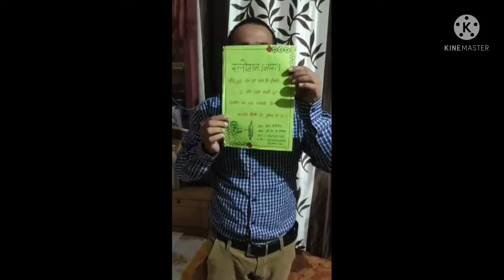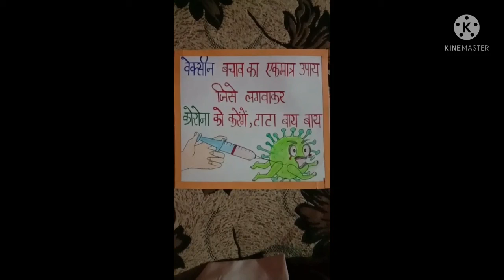slogan all final